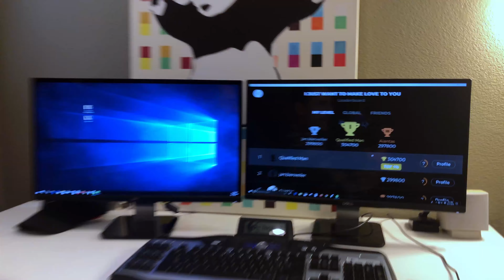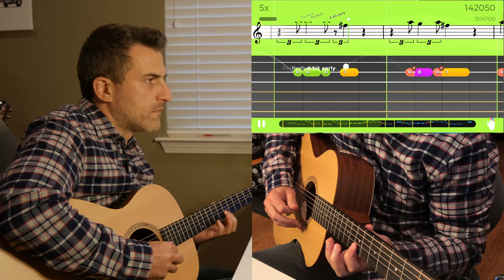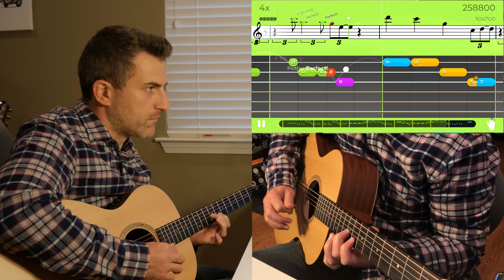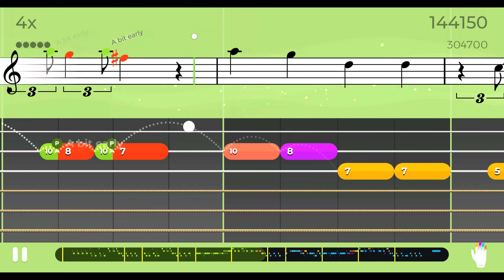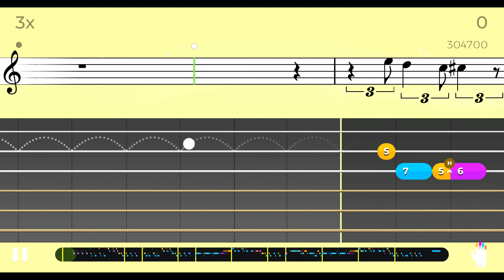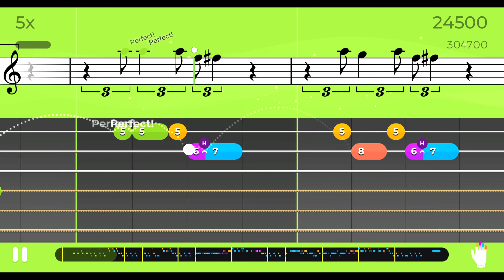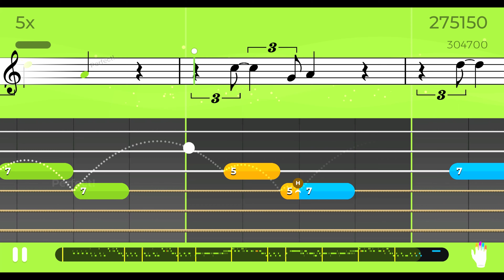Yousician 293hr Guitar Progress - I just Want to Make Love to You (Lead)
This is a level 7 guitar song by Etta James, and one of the first times I'm posting a song with this level of difficulty.  I hope you enjoy it.

Stick around for Parts III and IV, where you get to hear the guitar track in isolation, and the Yousician backing track by itself.

Part III - Guitar track isolated at 5:19
Part IV - Yousician Backing Track at 8:39

Thanks!

Taylor Academy Series Academy 12e
KLIQ UberTuner
KLIQ Guitar Capo

Camera Stuff:
Panasonic G85
Aluminum Phone Tripod Mount w Cold Shoe Mount
Manfrotto MTPIXI-B PIXI Mini Tripod